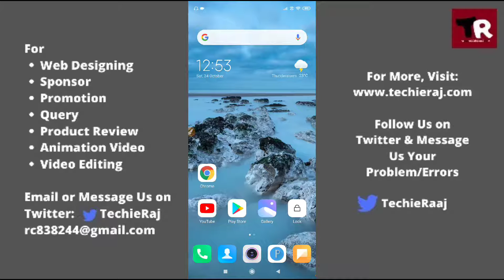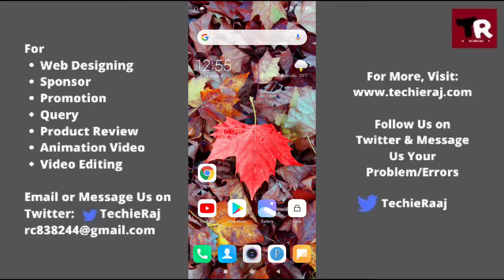Redmi Note 9 Pro Best Wallpaper Settings